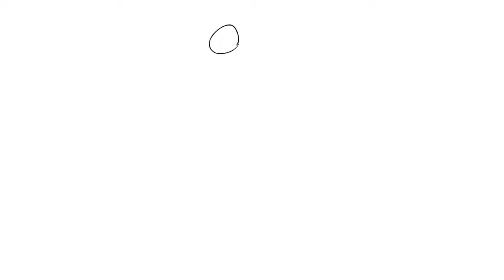Animate cc Test 1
THIS IS MY FIRST ANIMATION ON ADOBE  ANIMATE CC

JOIN THE MASTER TEAM AND CHANGE THE WORLD

OH WAIT WE ALREADY DO LOL

I STREAM EVERY SUNDAY ON TWITCH!